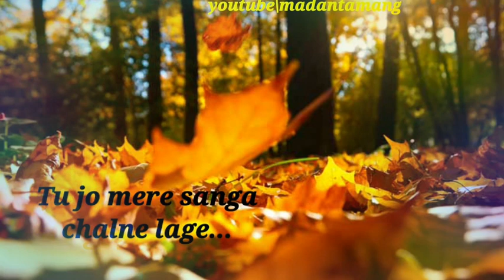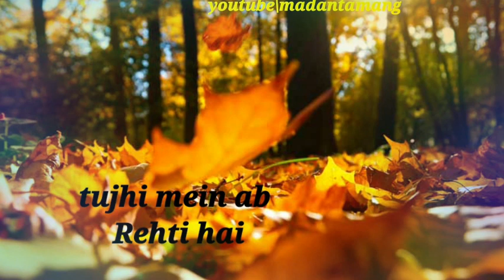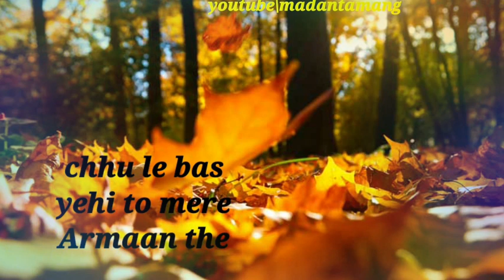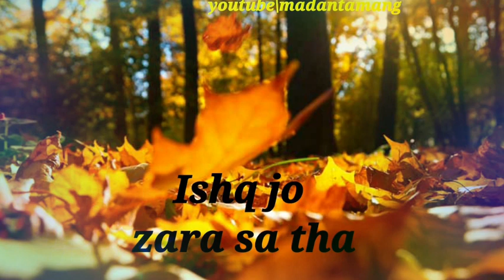Tera Fitoor lyric song#💥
hope u enjoy song...

Happy Dasai everyone.